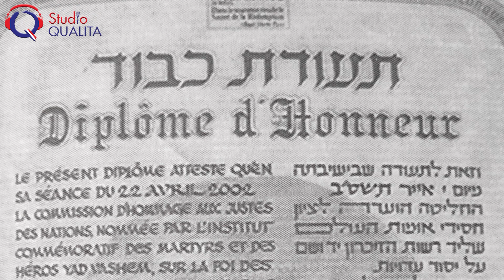Le petit Henri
Henri Zvi Szlamowicz est né en pleine guerre en Belgique occupée. Ses parents vont le confier bébé à un membre de la résistance et il va passer la fin de la guerre chez « sa marraine et son parrain ». Il raconte son histoire très émouvante et sa décision de témoigner car il est l’un des derniers survivants.
Téléchargez des maintenant l’application studio Qualita

Rejoignez la communauté d’entraide francophone en Israël